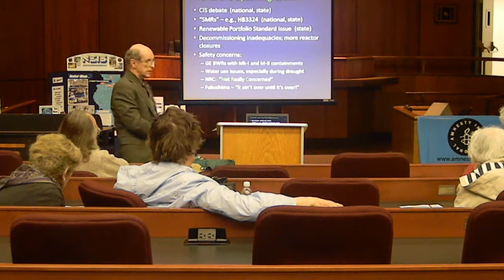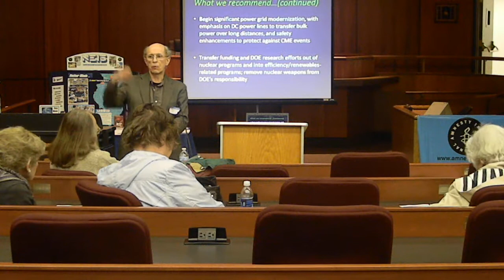DSCN9364 2013-04-22 Earth Day David Kraft's Lecture on Nuclear Energy NIU College of Law